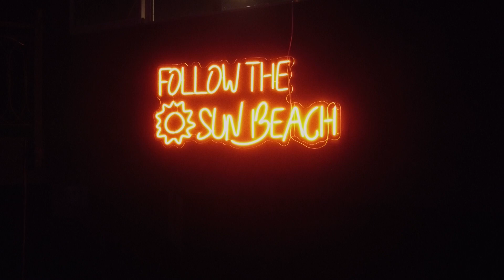Sun Beach Hill **** | TURECKO